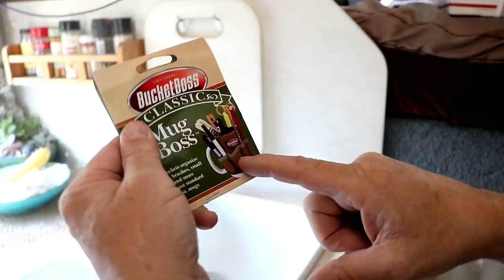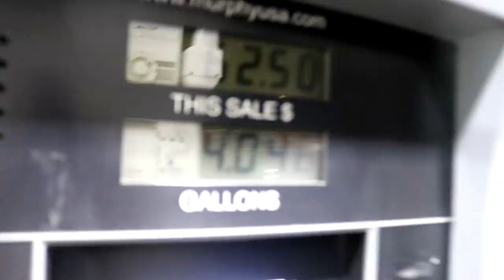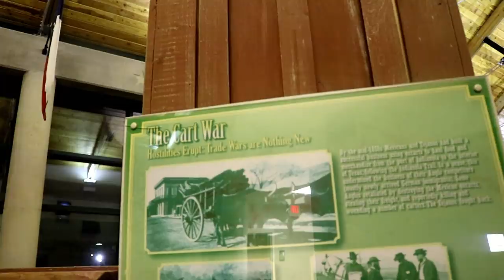How Do We Shower And Go To The Bathroom!? Leaving San Antonio Texas, RV Living And Life Vlog